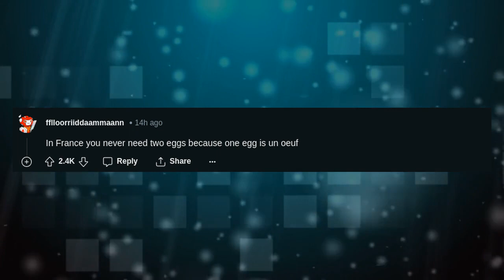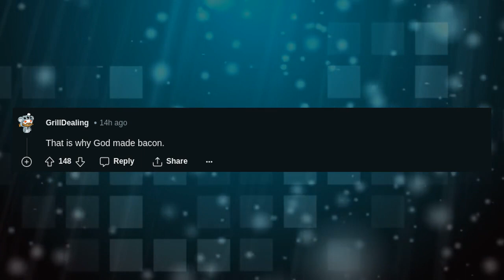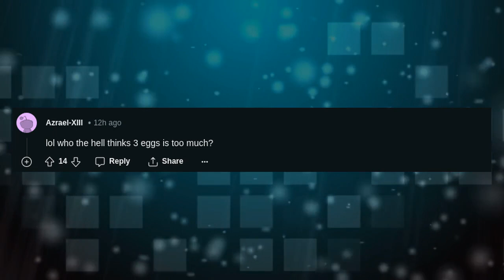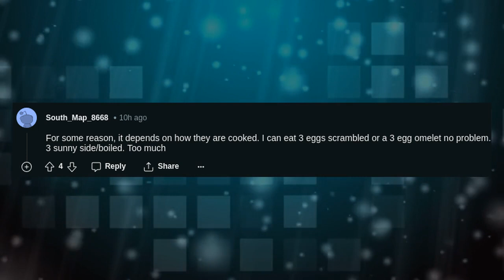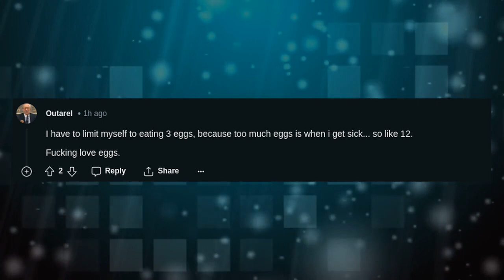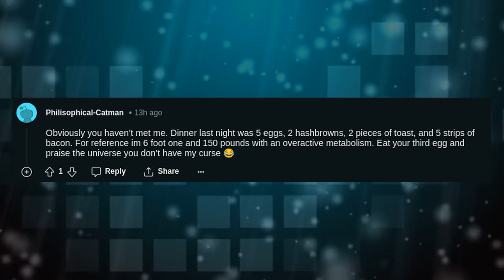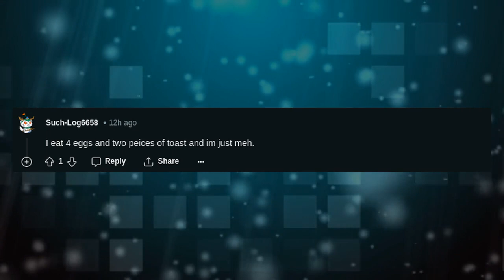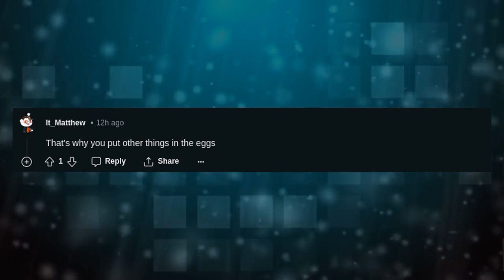2 eggs is almost always not enough food, while 3 eggs is almost always too much.